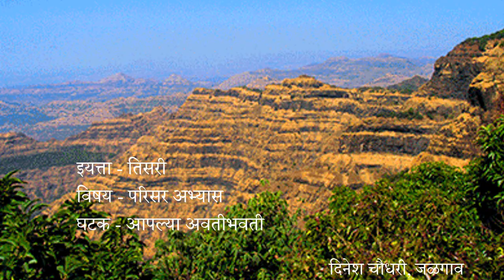Std. 3rd | Parisar Abhyas | आपल्या अवतीभवती | V2 | V-School